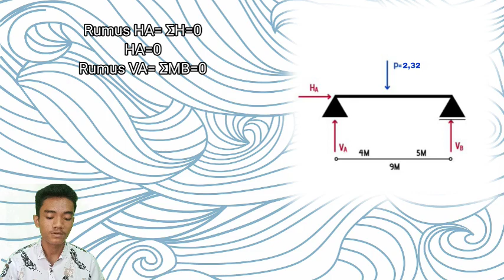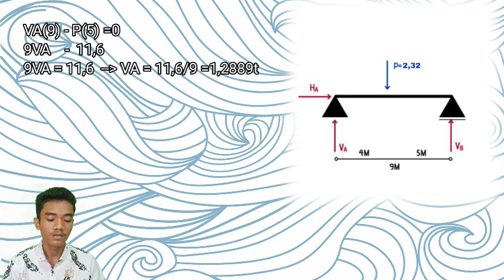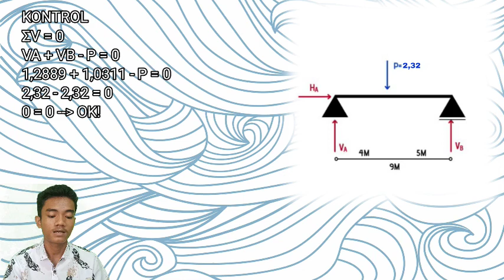9 November 2022